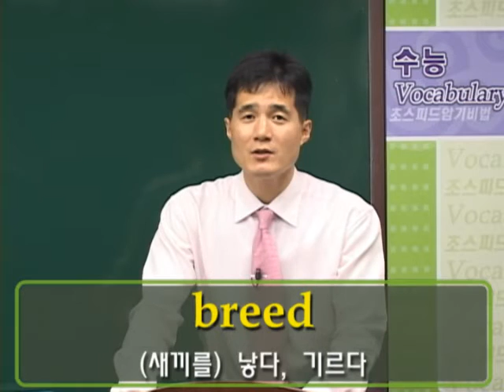영어단어 잘 외우는 방법 추천! 경선식 영어단어장으로 영어단어빨리외우기!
영어단어 잘 외우는 방법 추천! 해마학습법을 활용한 경선식 영어단어장으로 영어단어빨리외우기! 스피드 뿐만 아니라 암기 지속력도 오~래 간다! 경선식 영단어보다 더 빠르고 오래 암기시켜주는 영어단어 암기법은 없다! 영어단어 암기 때문에 힘들다면 지금 바로 시작하자!